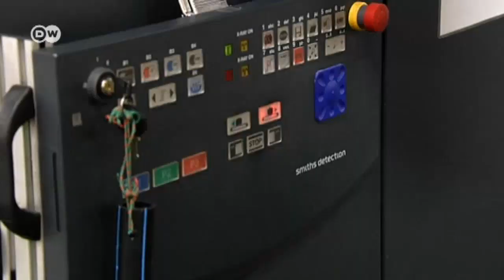Mit Spürhunden gegen Geldwäsche | Journal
Wo gereist wird, wird auch geschmuggelt - nicht nur Drogen oder seltene Tiere, sondern auch Geld. Wer mehr als 10.000 Euro in die EU ein- oder ausführt, muss die Summe anmelden. So sollen Geldwäsche und die Finanzierung terroristischer Aktivitäten unterbunden werden. Am Frankfurter Flughafen setzen die Fahnder dabei auf tierische Hilfe.